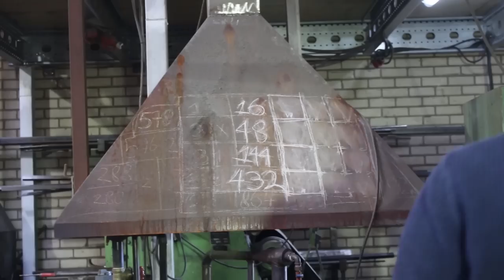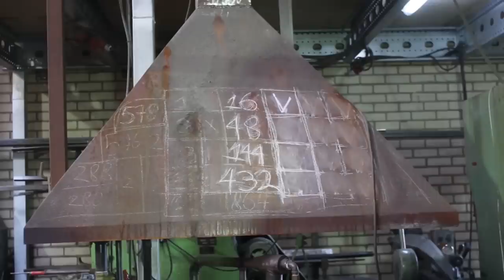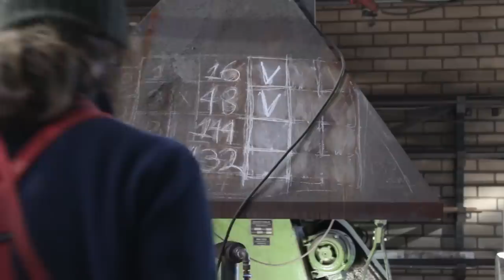Forging a double fuller knightly sword, the complete movie.